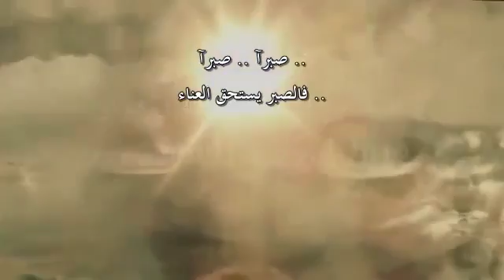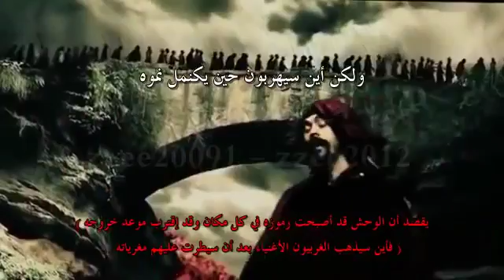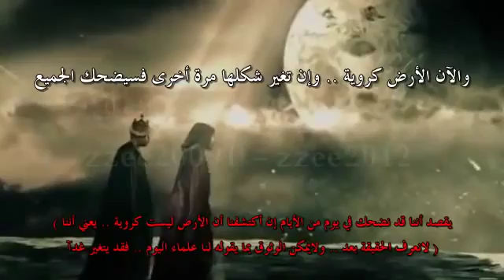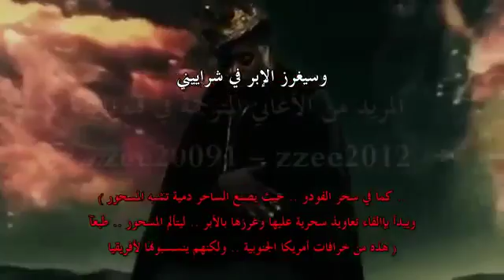Nas & Damian Patience:الأغنية التي حيرت العالم شاهد لن تندم مع الشرح بالعربي : الصبر